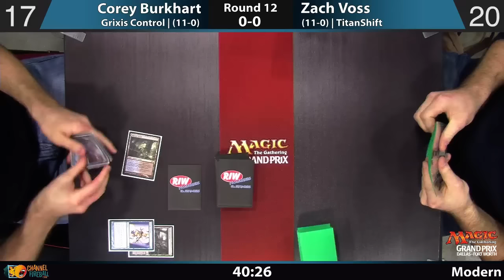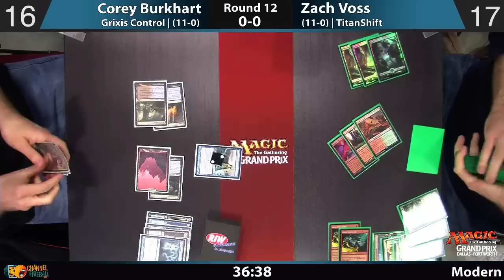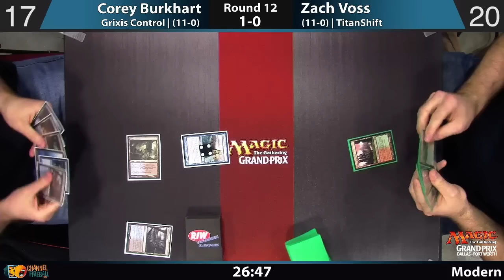GP Dallas, Round 12 - Corey Burkhart (Grixis Control) vs. Zach Voss (TitanShift)